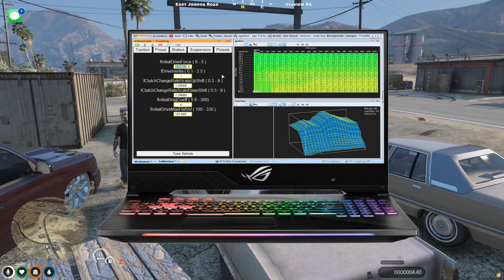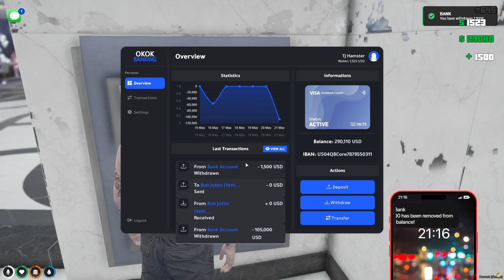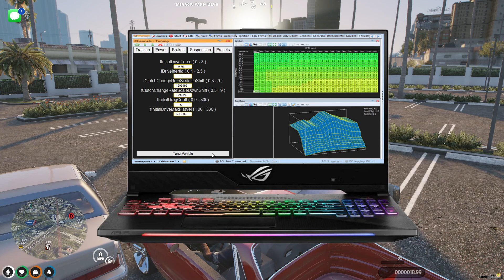GTA RP - ROLLIN COAL IN DIRTYLAC! BURNOUT MACHINE!!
Today we go for a cruise!

TikTok: Pink Owl & The Ghost